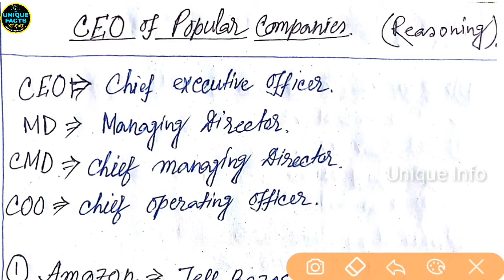CEO of Popular Company in Bengali | Ceo name bengali | Bank, Railway, SSC, Food Supply, Grp-D